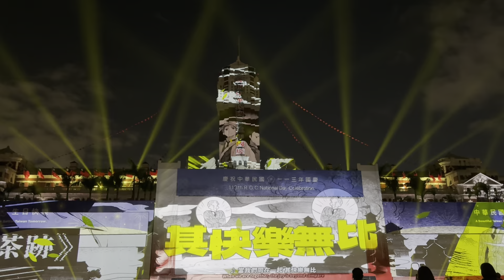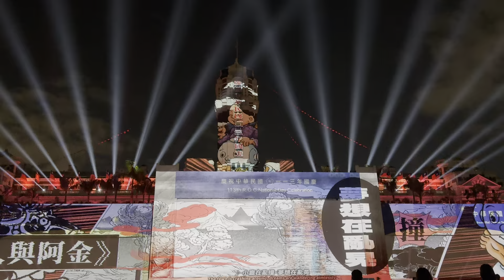豪宅玩具~3230~2024 1010當我們同在一起-中華民國113年國慶總統府建築光雕展演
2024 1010當我們同在一起-中華民國113年國慶總統府建築光雕展演
原來台灣第一個英雄漫畫是諸葛四郎！？
這個我真的不熟！
投影有著許多台灣漫畫元素，
期待114年或是以後年年都可以用這樣的投影創作，覺得很棒，
期待可以有布袋戲，台灣宮廟文化，
歌仔戲，台灣各個原住民活動，各種台灣文化創作的投影跟介紹都可以在國慶這天投影在總統府前面
日期｜10/8（二）-10/10（四）
地點｜凱達格蘭大道(總統府前)
總統府地址：台北市中正區重慶南路一段122號